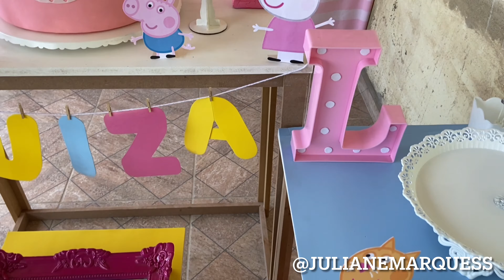3 aninhos da Luíza | Festa Peppa Pig em casa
Oi meus amores, tudo bom? O vídeo hoje é dos preparativos e da festinha pra comemorar os 3 aninhos da Luíza. Tudo feito em casa pela mamãe, papai e vovó. Espero que gostem!
Me segue no insta, tô sempre por lá @julianemarquess